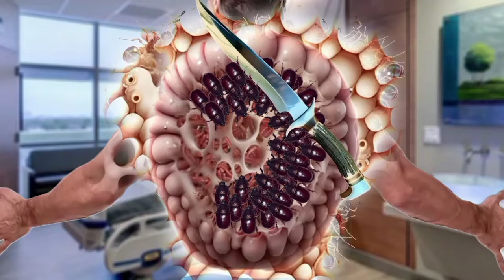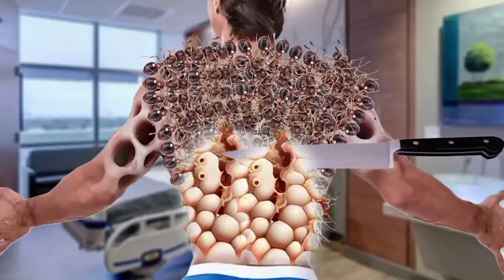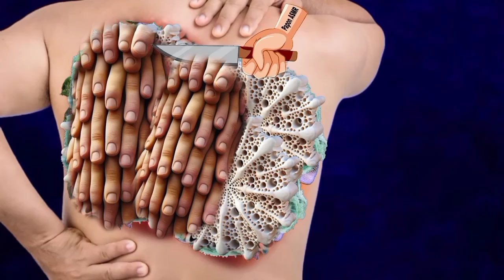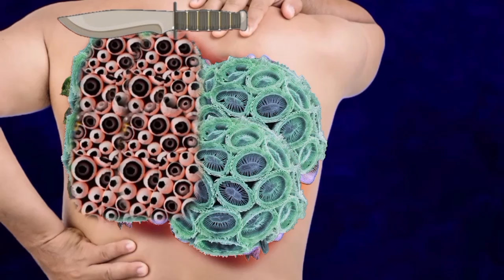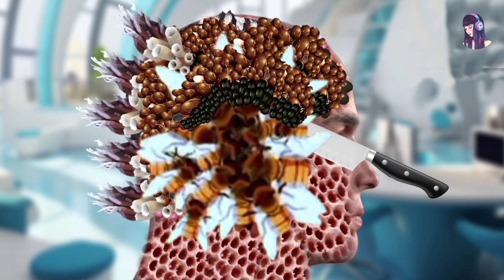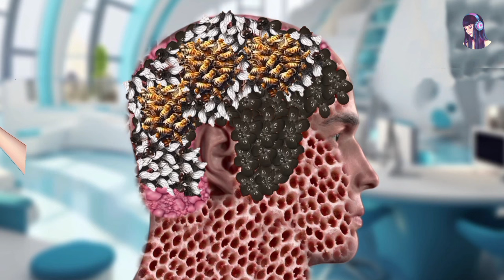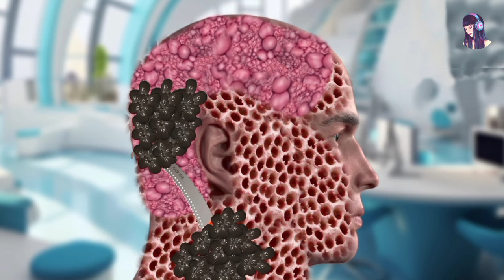ASMR Animation Treatment Infected Back side ,,🚑 Treatment Collection 2D..🤧Deep Cleaning Animation/,.